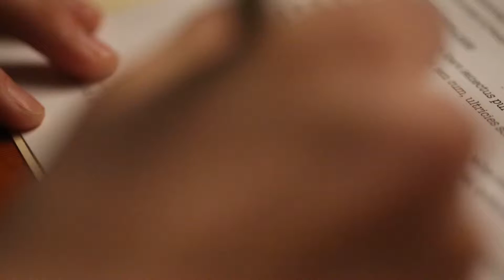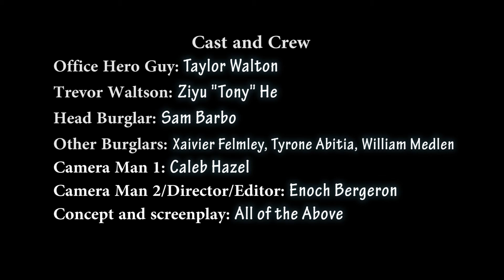Operation: Dinner Out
A top secret operation in the middle of the night; what could possibly go wrong?